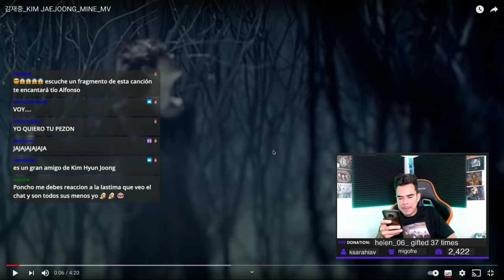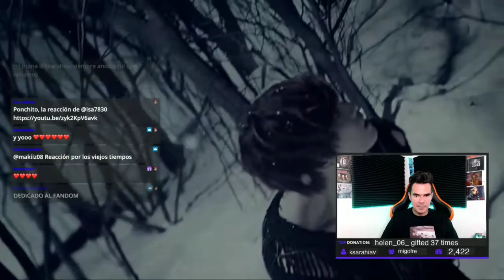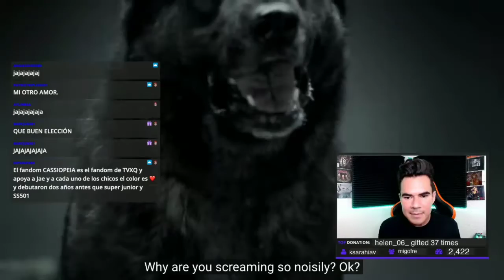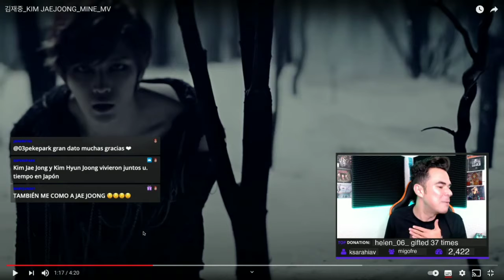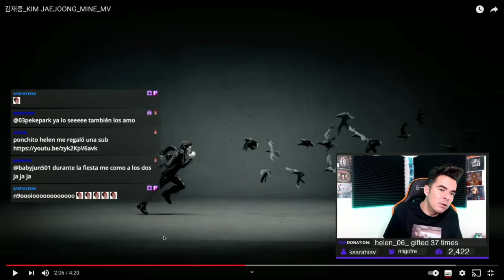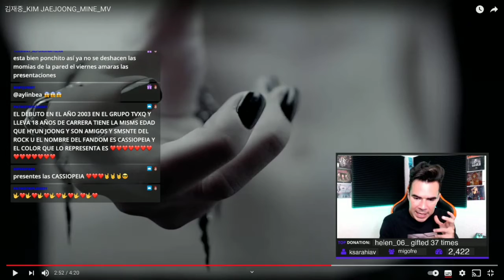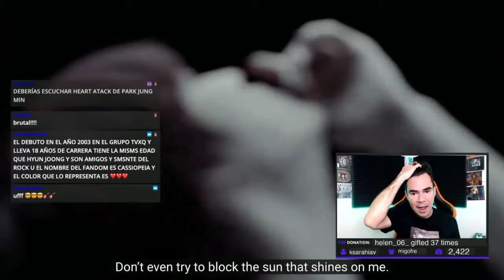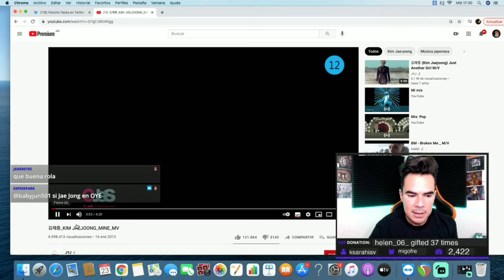Poncho Yezka reacciona a "Mine" de Kim Jae Joong YezkaReacciona (23.06.2021)